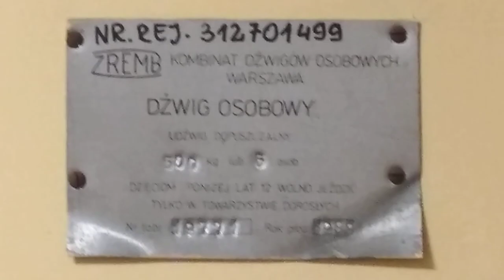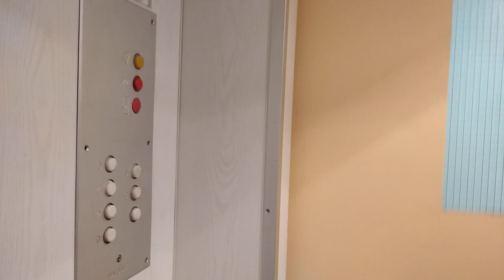ZREMB licencyjny (ASEA) - stan oryginalny (prawie) | Królowej Marysieńki 13 | 26.07.2023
ZREMB licencyjny (ASEA) - dwie sprawne windy ze wspólnym sterowaniem przekaźnikowym -wyglądają na koniec produkcji w latach 90-tych XXw. (małe szybki w drzwiach) - wewnątrz obu kabin kasety dyspozycji WARS-LIFT, choć ich działanie się nie różni od oryginału (żaróweczki, itd).

Biurowiec na Królowej Marysieńki 13 w Warszawie.